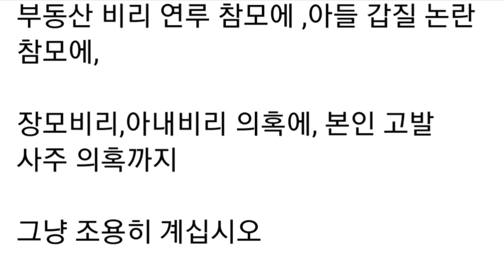홍준표(facebook),윤석열 캠프_떠들면 떠들수록 후보의 비리 의혹과 무지만 더 부각 됩니다.